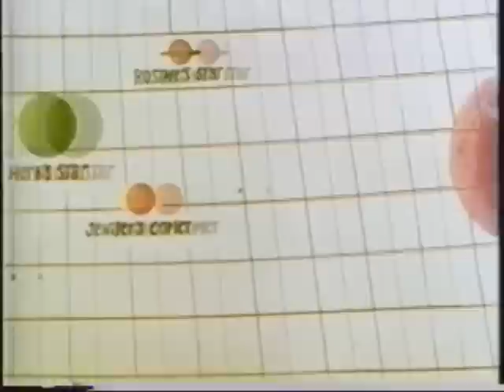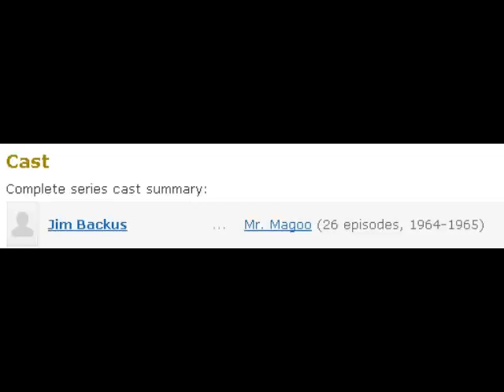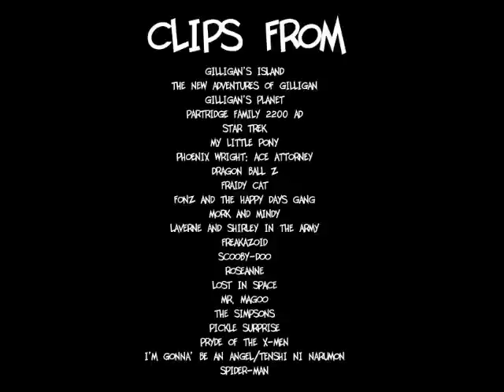Cartoon Catastrophes - Gilligan's Planet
Yes, because the people who couldn't even build a ship to get off the island are going to build be able to build a spaceship instead...

Seriously, this maybe the dumbest idea for a cartoon ever made.